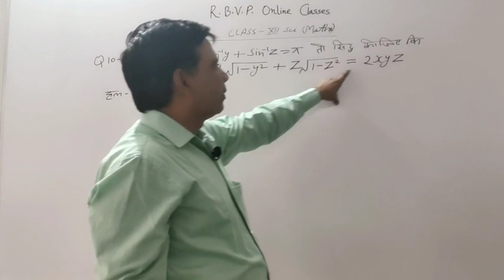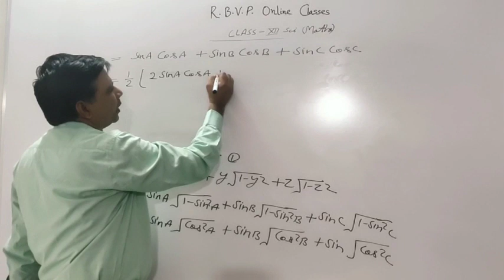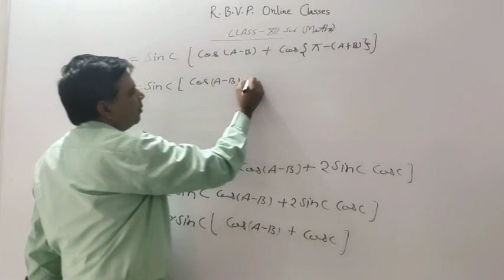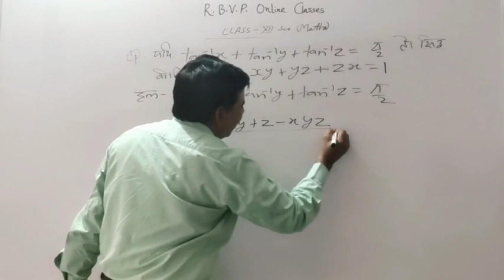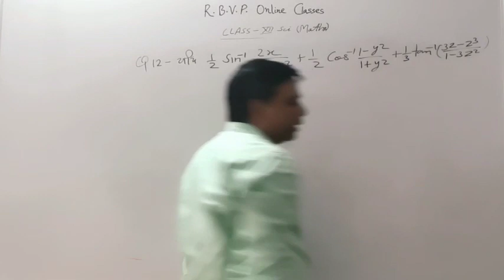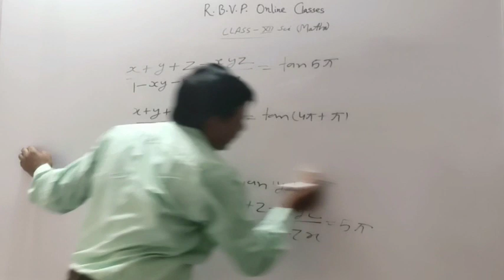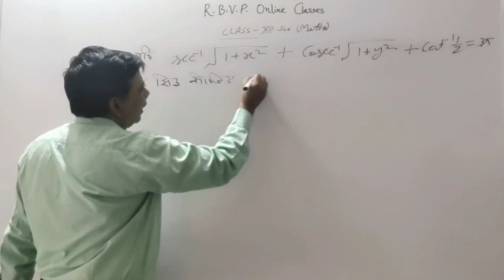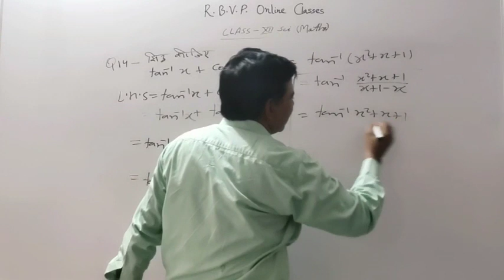Class 12th Mathematics by Rajnath Sir 28/07/2020